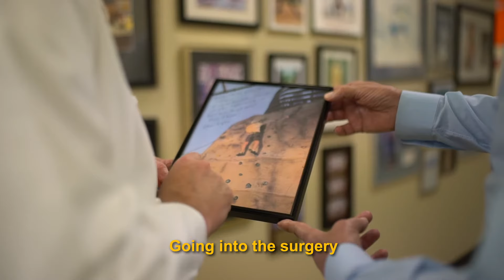BB&J Patient Testimonial - Allen Gipson - Total Shoulder Replacement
"Coming out of the operation, two hours later when you move the shoulder, the pain was absolutely gone.  It was literally a one hundred percent transformation of not being able to literally life a glass to my lips without pain in my shoulder to having a relatively full motion within 3 months later." Allen Gipson, Patient of Dr. John Todd